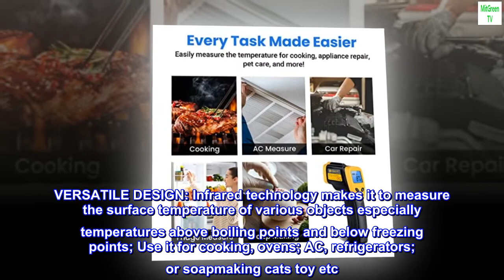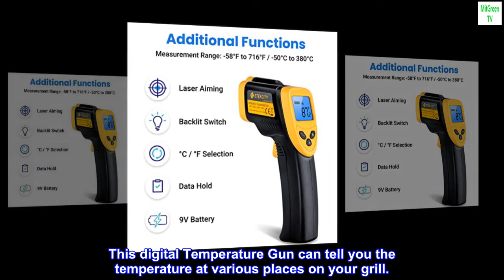Etekcity Infrared Thermometer 774, Digital Temperature Gun for Cooking, Non Contact Electric Laser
NOT FOR HUMAN: Temperature readings from these devices are inanimate objects. The measured temperature for humans or animals will be inaccurate
BETTER ACCURACY: 12:1 D:S, meaning it can accurately measure targets at greater distances compared to most others; For best accuracy, the distance between the thermometer and object of measurement should approximately be 14.17 inches (36 cm)
TARGET QUICKER: Measure surface temperature ranging from -58℉ to 716℉(-50℃ to 380℃), with 2 units ℉/℃ to choose; Response time: ≤500Ms; A built-in laser gives you the precision to hone in on the exact space you want to measure
VERSATILE DESIGN: Infrared technology makes it to measure the surface temperature of various objects especially temperatures above boiling points and below freezing points; Use it for cooking, ovens; AC, refrigerators; or soapmaking cats toy etc
Note: This color model don't contain emissivity adjustment feature and max temperature feature
ADDED FUNCTIONS: The LCD screen is backlit, also has an auto-off function to extend the battery life, and features a low battery indicator so you never accidentally run out of juice (battery included)

 Can use my Blackstone without it.
One needs to know the temperature of their flattop grill. Veggies, eggs, and searing steaks all take different temperatures. This digital Temperature Gun can tell you the temperature at various places on your grill.